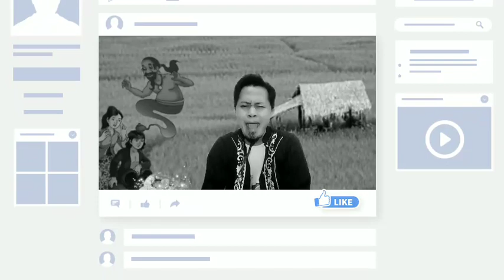KABAYAN | MENDADAK KAYA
KABAYAN MENDADAK KAYA adalah kisah legenda dari tanah Sunda dan Kabayan dalam kisah ia mana pun ia selalu mengharapkan Iteng tetapi Abah ayahnya iteng tidak mau kalau iteng bersama Kabayan karena Abah menginginkan iteng memiliki suami yang kaya dan bukan SI KABAYAN mari kita simak kisah legenda KABAYAN MENDADAK KAYA

Dukungan dan suport anda pada channel Komedi Lucu
Laksana permata dan mutiara yang bertaburan

Terimakasih